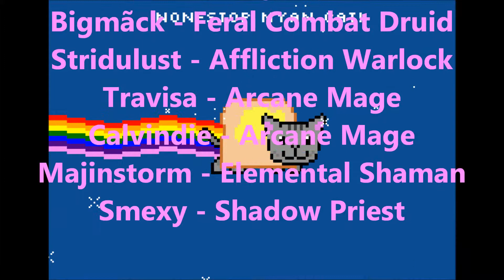Snake Ize Mafia VS Majordomo Staghelm 10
Snake Ize Mafia's first Majordomo Staghelm kill, also was our first attempt. Snake Ize Mafia is an alliance guild on the server Shattered Halls-US.